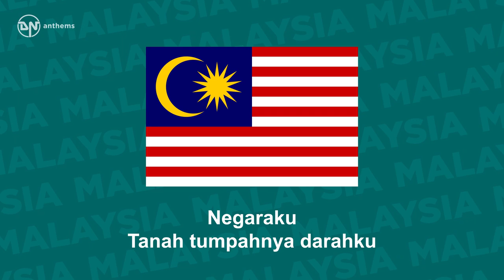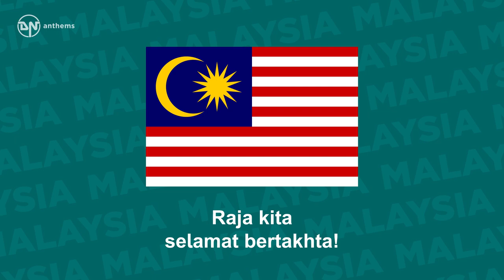National Anthem of Malaysia - Negaraku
The national anthem of Malaysia.

Lyrics in Malay:
Negaraku
Tanah tumpahnya darahku
Rakyat hidup
bersatu dan maju
Rahmat bahagia
Tuhan kurniakan
Raja kita
selamat bertakhta!
Rahmat bahagia
Tuhan kurniakan
Raja kita
selamat bertakhta!

English Translation:
My motherland,
For whom I spill my blood,
The people live,
United and progressive!
With divine blessings
of peace and joy,
Long may our King,
reign sublime!
With divine blessings
reign sublime!